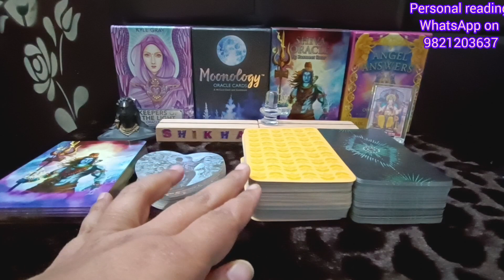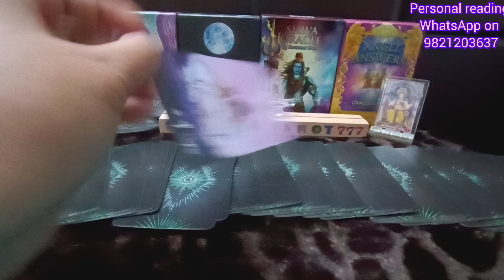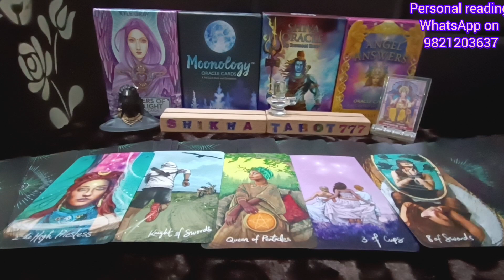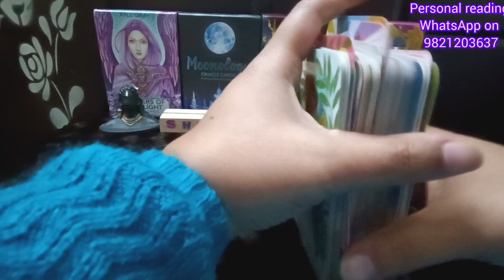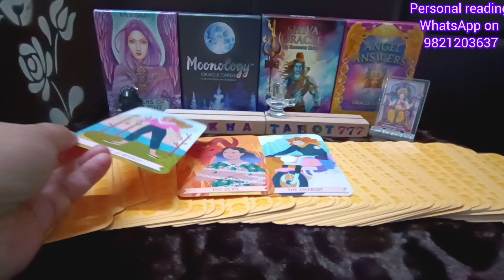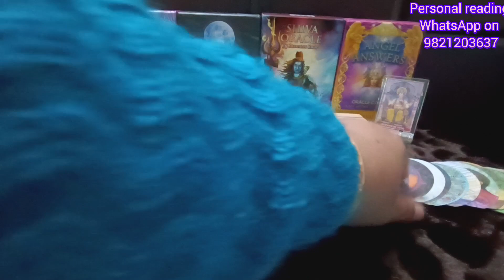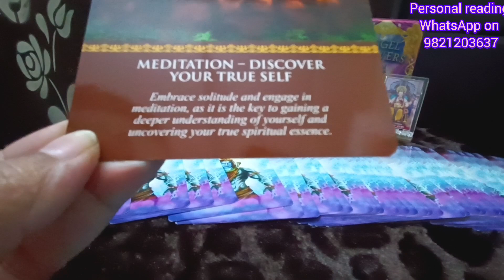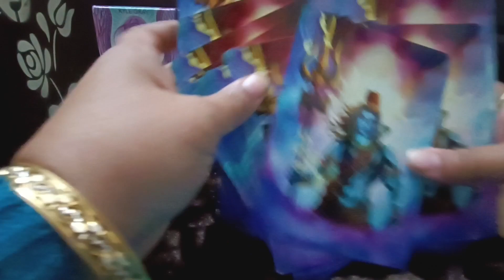Sagittarius ♐धनु Rashi LoveTarot Reading 21st-27th Dec 2023#sagittarius#dhanu#tarot#viral#weekly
Sagittarius ♐ धनु 🏹 Rashi Weekly Love Reading 21st-27th Dec 2023